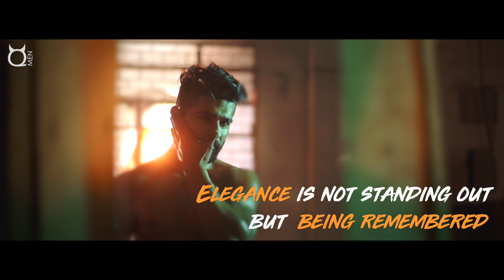Groom yourself with Qraa Men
Success favours well groomed.

Looking good isn't self importance, it's self respect.